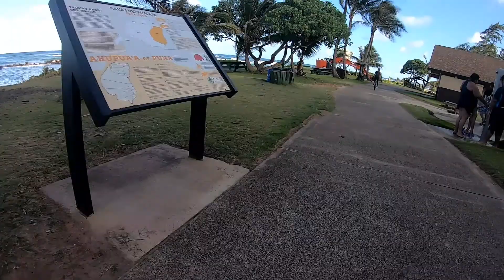Stuck in PARADISE pt. 2 | Kauai, Hawaii | Kapaa | Awesome drone clips | RJ's birthday | GoPro Hero 7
Aloha from the beautiful Kauai, Hawaii!  I hope you are well and safe.  Enjoy.

Gear list:
GoPro Hero 7 Black and Hero 3